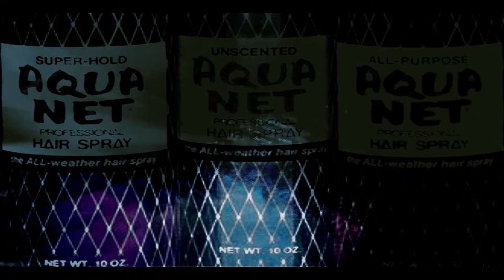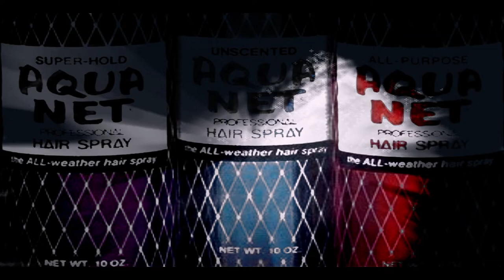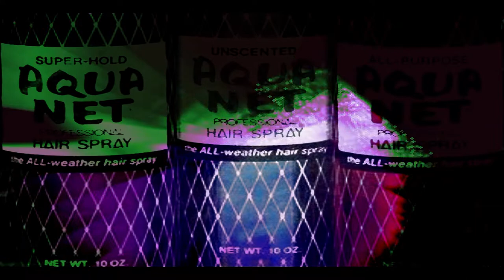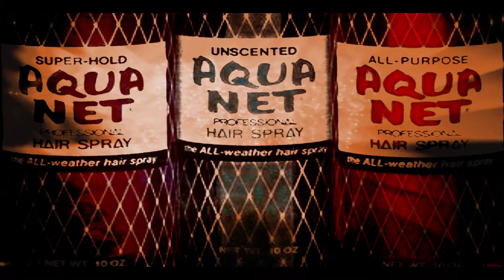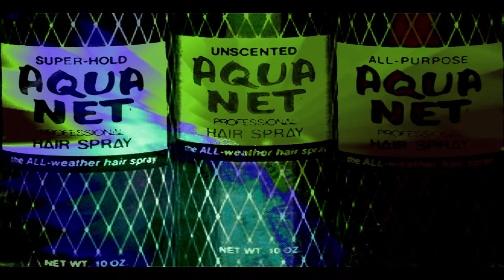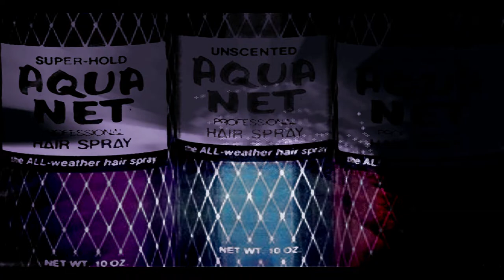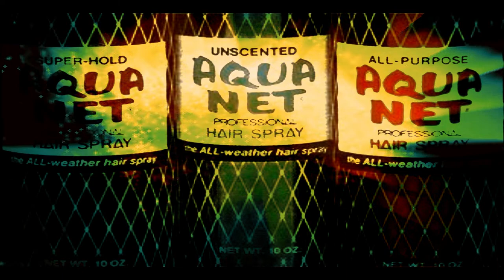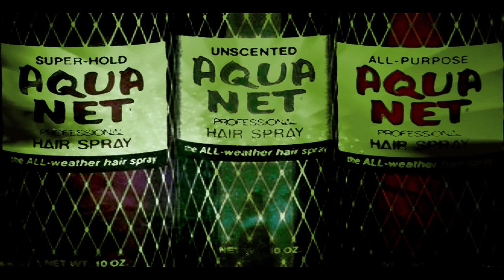Old School House - DJ Variety Aqua Net Mix